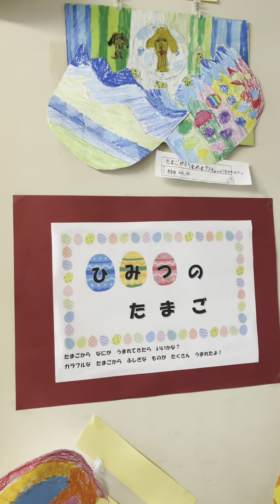June 7, 2023 hadi school 🏫